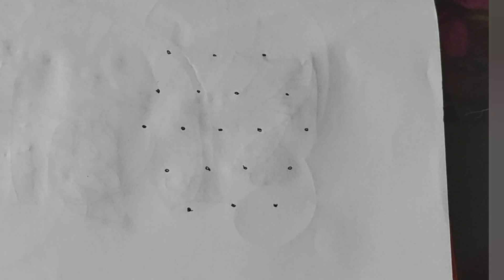2 beautiful rangoli designs||5x3 dots rangoli||simple rangoli||daily rangoli||Easy rangoli designs